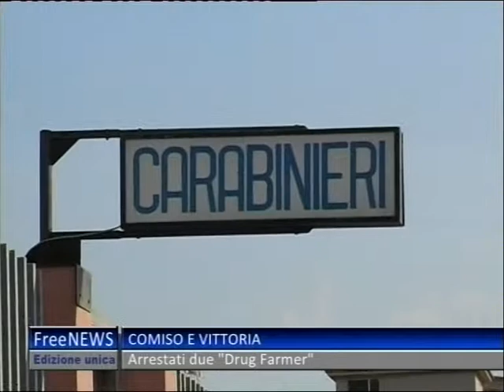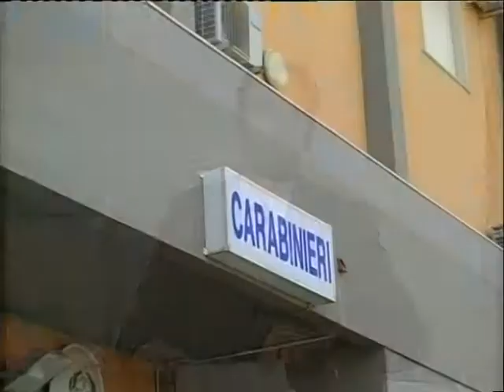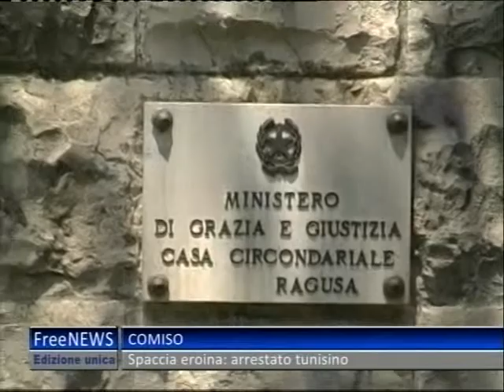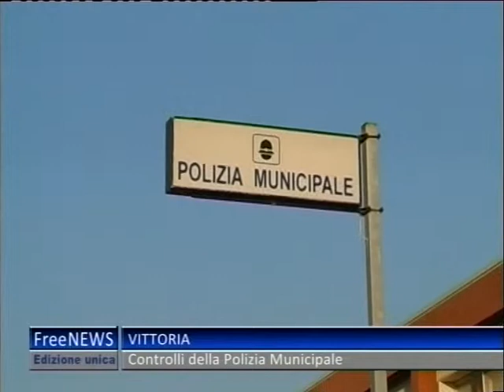TG 31 07 13 UNICO 2P#